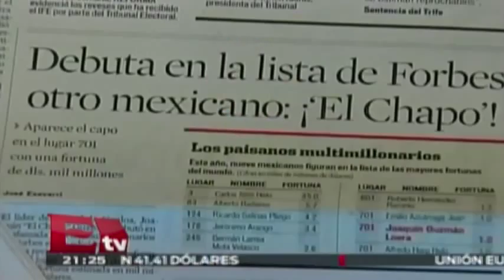EU ofrece 5 MDD por la captura del 'El Chapo'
El gobierno de estados unidos ofrece una recompensa de cinco millones de dólares por información que permita la recaptura de Joaquín el chapo Guzmán.